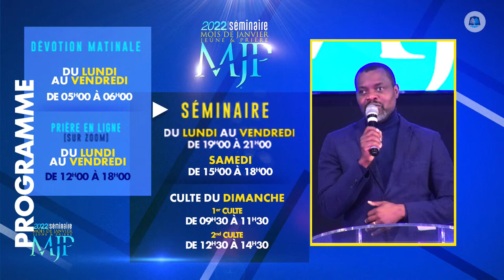Christ notre gloire : au-delà du voile - Pasteur Douglas Kiongeka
CULTE DE  20/01/2021

Thème : Christ notre gloire : au-delà du voile

1• VOUS VENEZ D’ACCEPTER JÉSUS ?

2• VOUS ÊTES NOUVEAU ?

3• VOUS SOUHAITEZ CONTRIBUER PAR UN DON OU UNE OFFRANDE ?

6•  PARTICIPEZ À NOS COURS DE FONDEMENTS POUR UNE VIE CHRÉTIENNE DE CROISSANCE :

9• POUR EN SAVOIR PLUS SUR NOS SERVICES ET FORMATIONS, RENDEZ-VOUS SUR NOTRE SITE INTERNET :

22 rue Honoré Oursel, 94290 Villeneuve-le-Roi (Portes 22 & 19) FRANCE